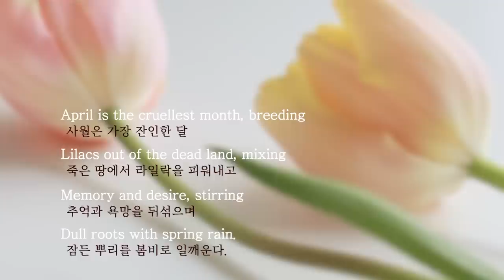What I want in this spring🌾 (Flower market/Teddy Blake/Lamps for living room)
This video is a record of the beautiful things in spring that my heart is addicted to.
And I want to inspire you about spring too.

My bag in the video : Kim Croco 11" - Lilac – Teddy Blake